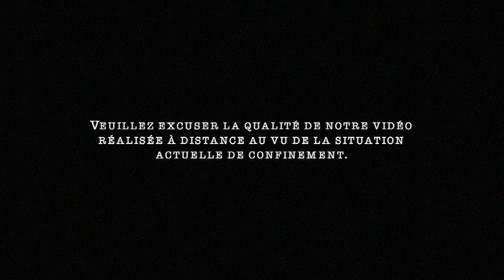Récitation de quelques versets du Saint Coran #2 - Arfani Balaïd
Sourate Al Baqara, Verset 183 à 187 (Hafs).